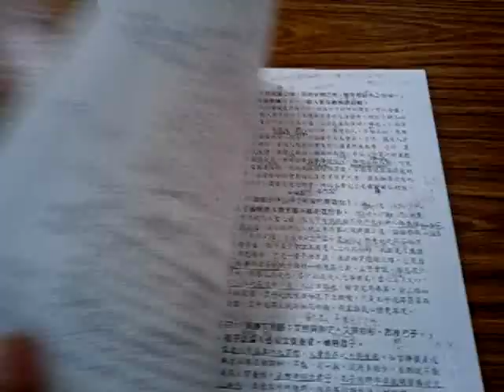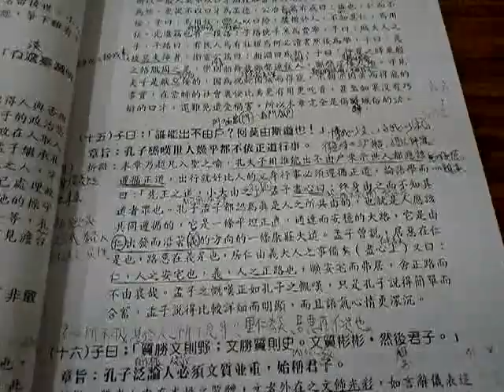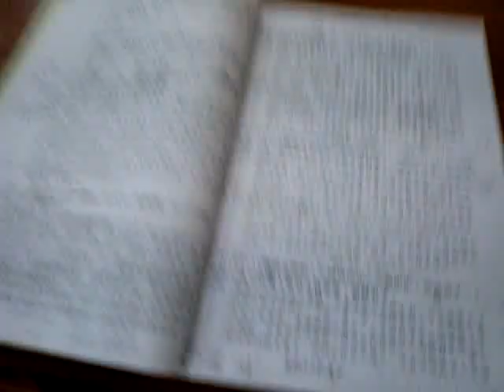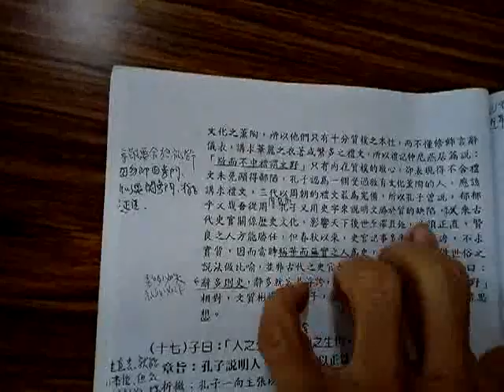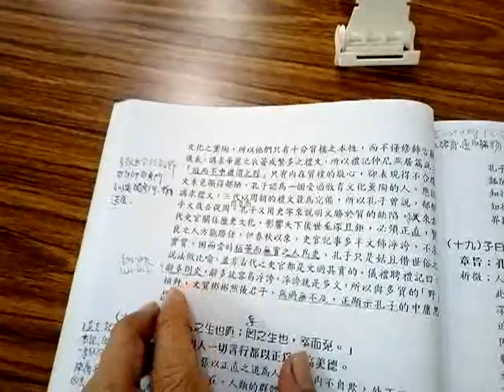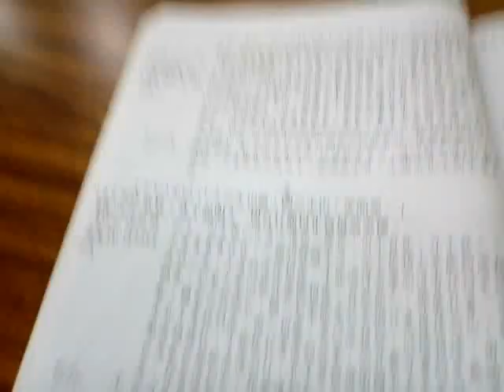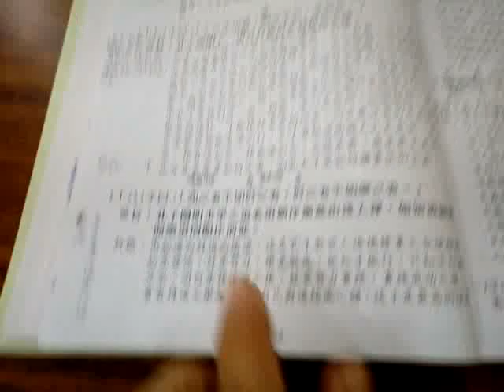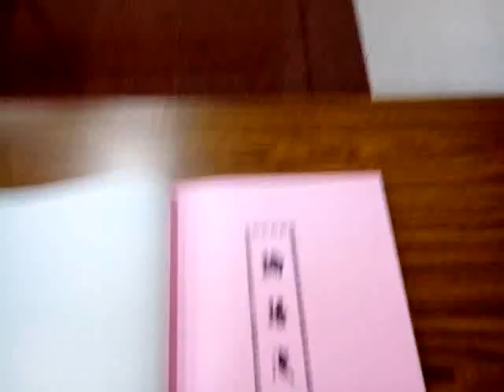VID_20190316_112937論語班雍也篇第十五章起至第十九章閩南語版